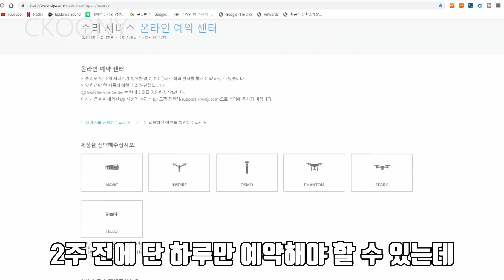드론 AS에 감춰진 비리?사설수리 업체에서 직접 체험한 눈탱이 현장 몰카 공개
드론AS의 맹점을 이용한 사설업체의 실체 현장

안녕하세요 씨쿠니입니다.
이번주에는 제가 베트남 촬영때문에 기존에 예정되어 있던 강원도 영상을 업로드 하지 못하고 대체영상을 올리게 됐습니다.
이점 양해부탁드립니다.